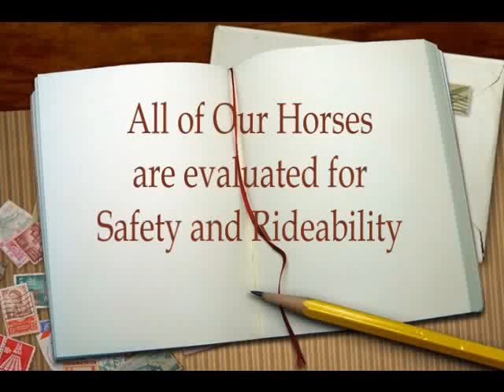AMAZULU - 2010 GE;DING